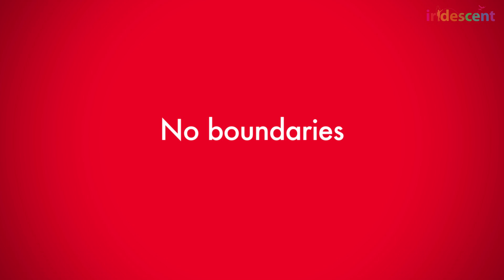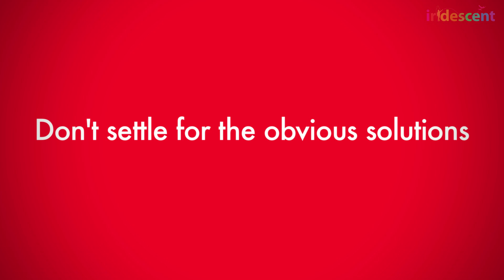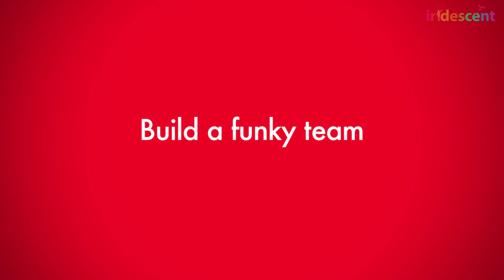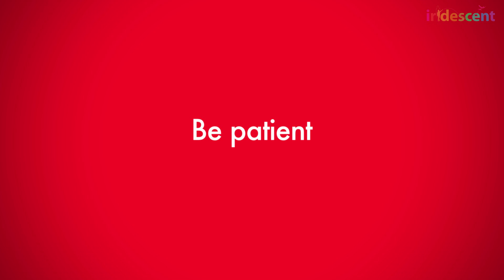Technovation Challenge: the world largest competition for girls in tech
Tara Chklovski, founder and CEO of Iridescent talks about the organizations's goals and vision and how Technovation Challenge came about.

Technovation Challenge is the world's largest and longest-running tech competition for girls. The mobile app design and entrepreneurship program's mission is to inspire girls to pursue STEM careers. For 12 weeks, engineers and business professionals from technology companies along with teachers from schools around the world, lead and mentor the girls through the Challenge.
At the end of the program, teams pitch their product to regional judges, and finalists travel to the World Pitch event where they present their projects to a live audience and highly esteemed panel of experts. The winning team is awarded $10,000 in seed funding from Iridescent to take their app to market.